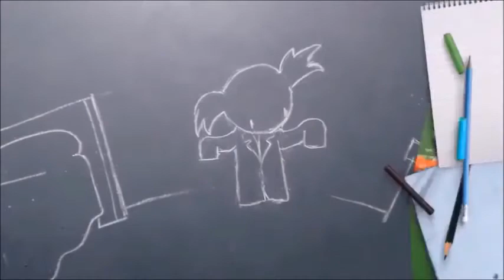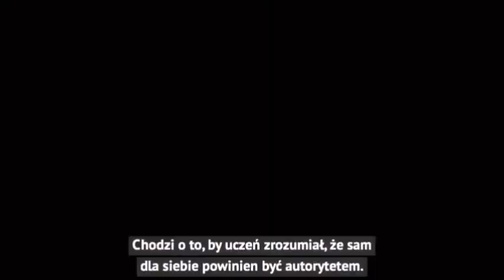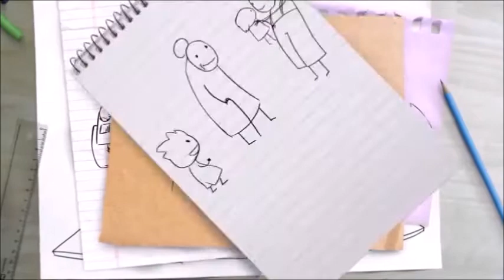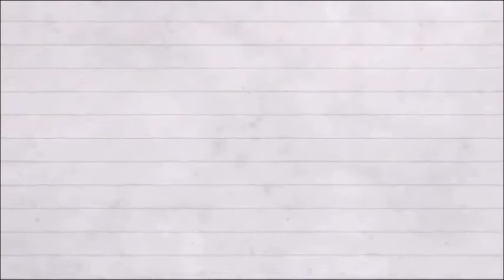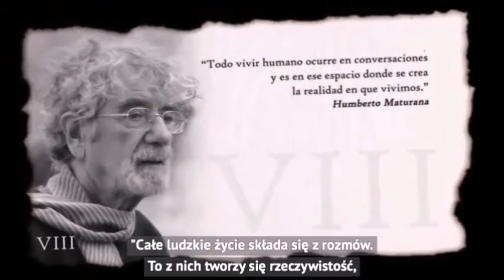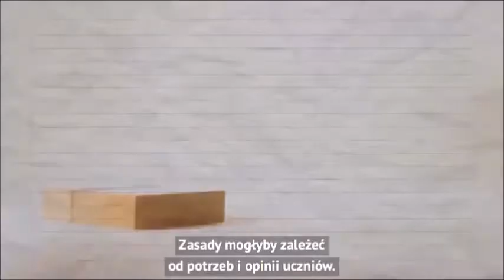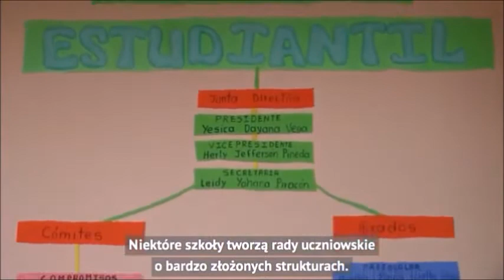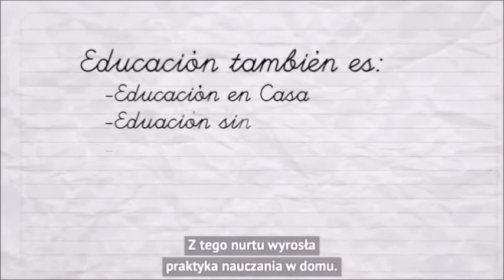Zakazana edukacja (cz. 4)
Drugie ograniczenie leży w naszym pojęciu tego, jak wszystkie te zdolności całościowo się do siebie odnoszą. Przez większość czasu ludzie zdają się myśleć, że życie jest linearne, że nasze zdolności spadają w miarę, jak się starzejemy i że szanse, które przegapiliśmy, odeszły na zawsze. Wielu ludzi nie znalazło swojego Żywiołu, ponieważ nie rozumie swojego stałego potencjału do odnowy.
Te ograniczone poglądy na nasze własne zdolności mogą być potęgowane przez naszych rówieśników, przez kulturę i przez nasze własne oczekiwania wobec nas samych. Jednak głównym czynnikiem, który dotyczy wszystkich, jest edukacja.

Ken Robinson, Lou Aronica, Uchwycić żywioł. O tym, jak znalezienie pasji zmienia wszystko, Kraków 2012, s. 21.